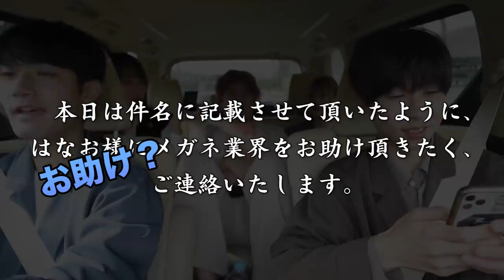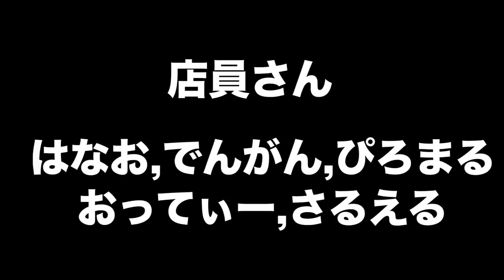【鯖江を救いたい】コロナで経営難のメガネ企業から直接連絡がきたので社長に会いに福井県まで飛びました...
EDDEN ELLEN × oh my glasses
メガネのご購入やポップアップイベントのお申し込みはこちらから↓

‹ポップアップイベントの詳細›
■１回目
　※15分毎に人数制限を設けて予約を受け付けております。
・場所：オーマイグラス東京 渋谷公園通り店
　はなお・でんがん・のえりん・すん・わが
　※のえりんは16:00頃までの参加となります。
　※メンバーは当日変更になる場合もございます。
・注意事項
YouTubeの撮影を一部の時間で実施いたしますため、顔や声が動画に映る可能性がございます。予めご了承いただければ幸いです。

■２回目
・場所：オーマイグラス東京 梅田蔦屋書店
　はなお・でんがん・ぴろまる・さるえる・おってぃー

※その他よくある質問につきましては、下記ページの「イベントQ&A」をご参照ください。

提供
オーマイグラス株式会社